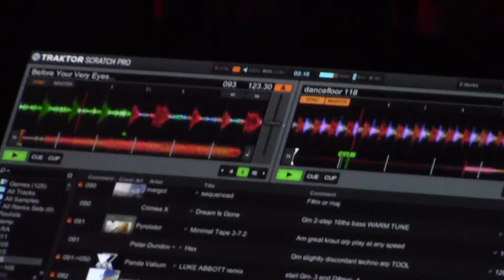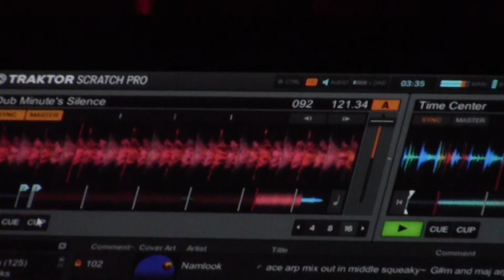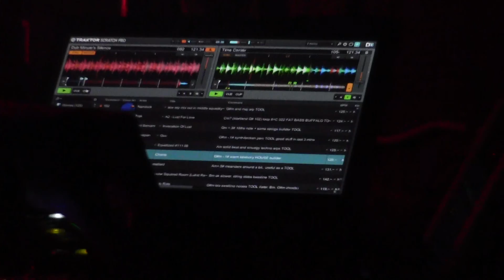James Holden @ Corsica Studios (15-06-2013) (4/12)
Huntleys & Palmers pres. The Inheritors Launch Party with James Holden, all night long (8h) set at Corsica Studios, London.